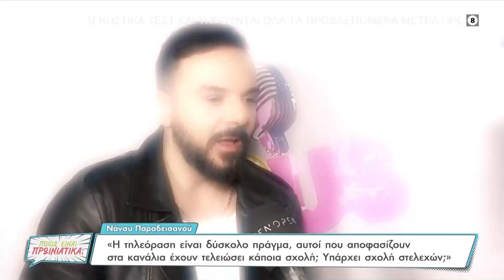Τριαντάφυλλος: Η Ελευθερία Ελευθερίου είναι ερωτευμένη και θα το δείτε, το ξέρω εγώ | OPEN TV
Γίνετε μέλος στο κανάλι του OPEN για να αποκτήσετε πρόσβαση σε προνόμια:
Ο Τριαντάφυλλος δήλωσε ότι είναι σίγουρος πως η Ελευθερία Ελευθερίου είναι ερωτευμένη, χαρακτήρισε τον Κωνσταντίνο Βασάλο «Μάνθο Φουστάνο» και αναφέρθηκε στον Σάκη Κατσούλη, ο οποίος τον έχει στενοχωρήσει.